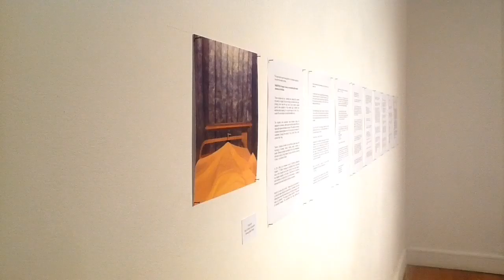Ex-Voto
A sample of some of the works on display in the exhibition "Ex-Voto the Body + the Institution" on in Galway Arts Centre Jan 19 - Mar 10 2018.